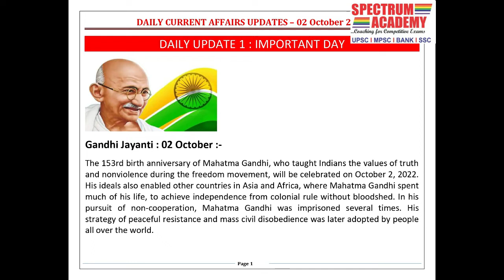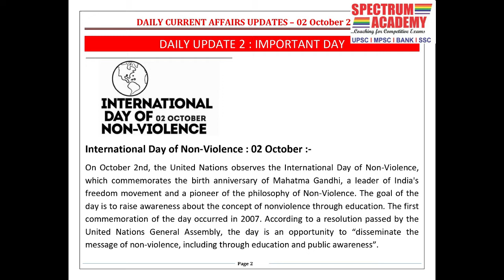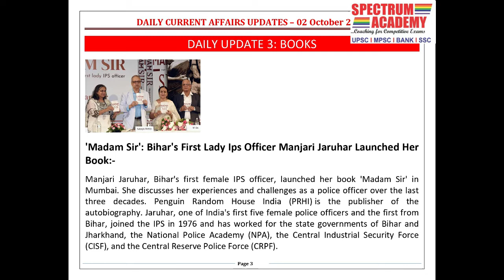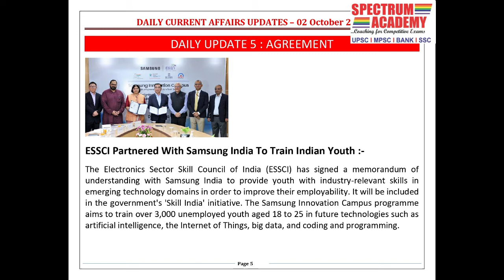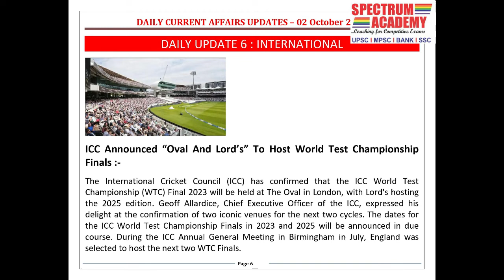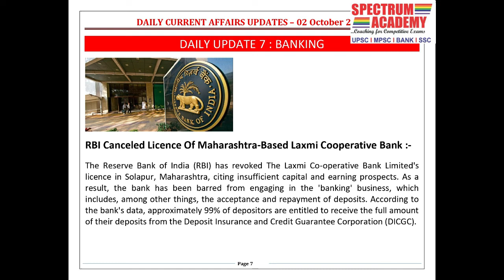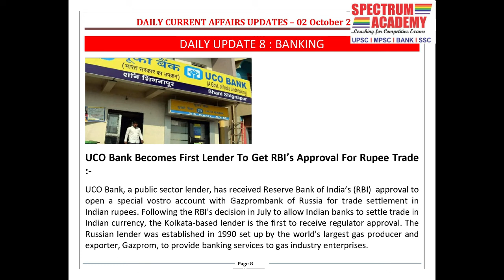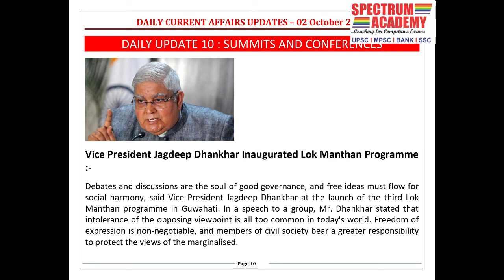Daily Current Affairs Update in English 2 October 2022